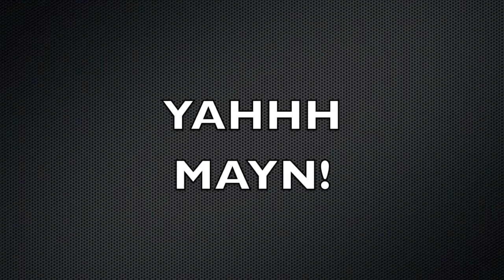Spawn Breezie (Cover)-KFS On Black Label Radio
Kima, Flo and Samson show their Talent on Black Label Radio.
Big thanks to Spawn Breezie!